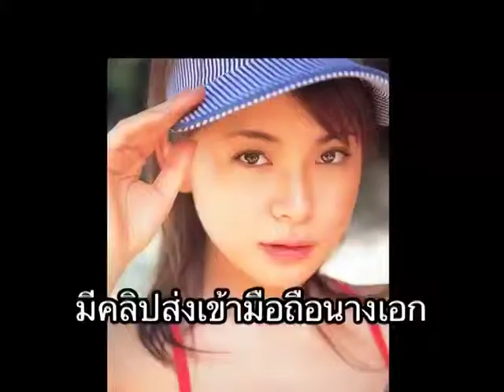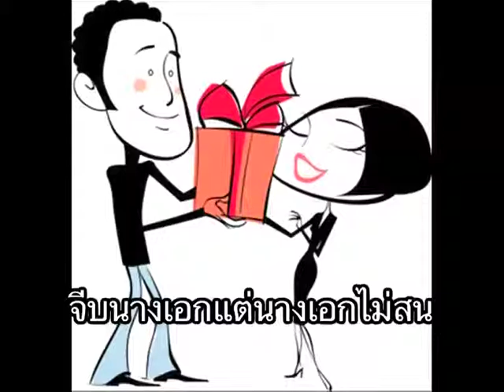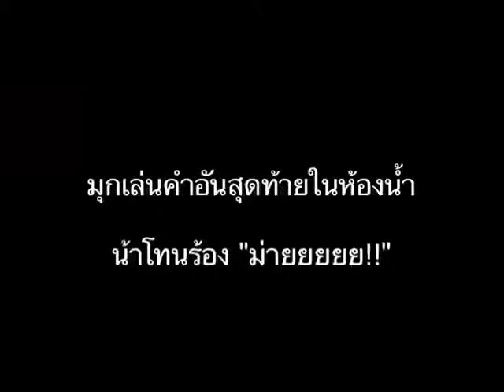Story002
เพิ่มคำอธิบายซีน